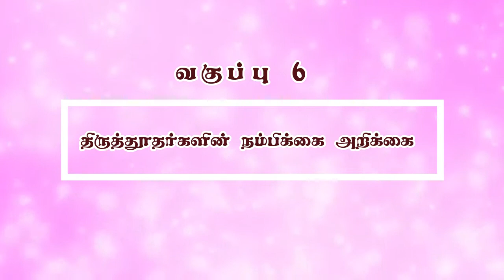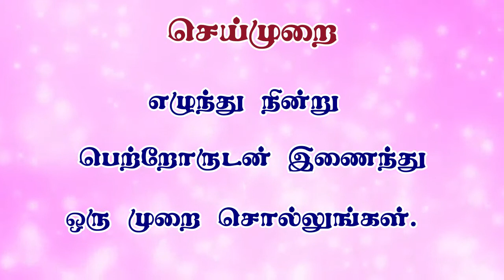அடிப்படை செபங்கள் (வகுப்பு – 6)